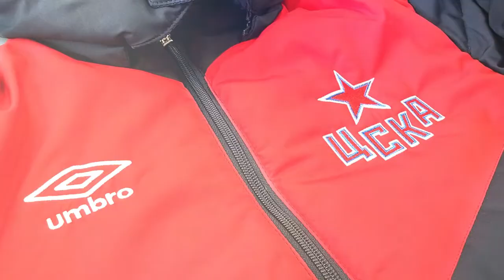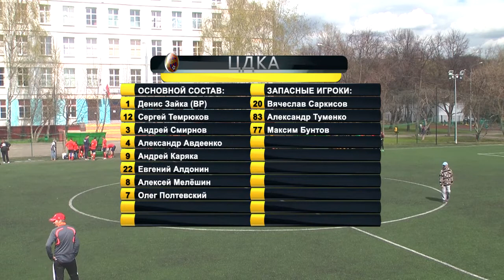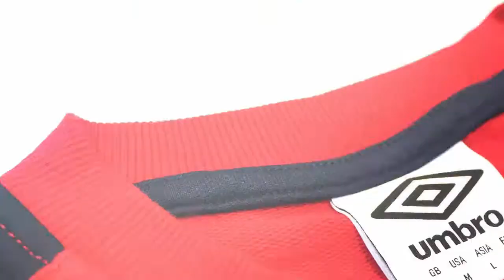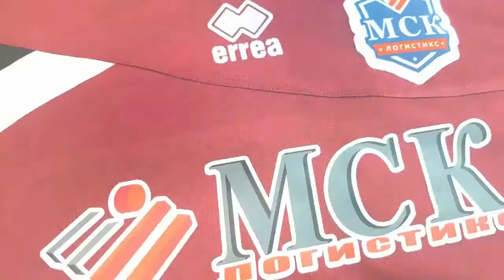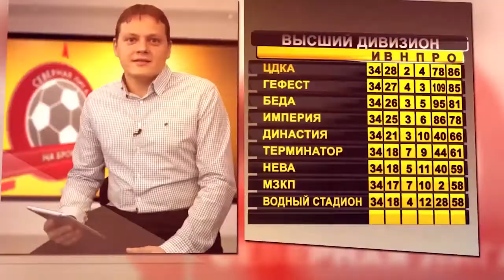ЦДКА - Интер (29-04-2018)